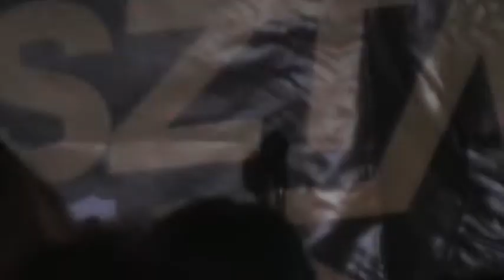Kullai Timi - We Found Love (KLUBKONCERT)